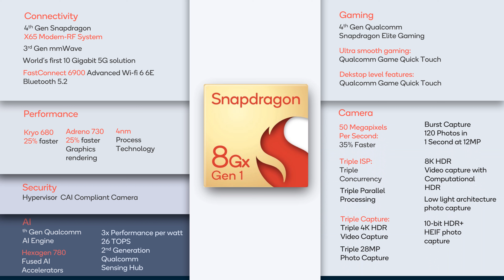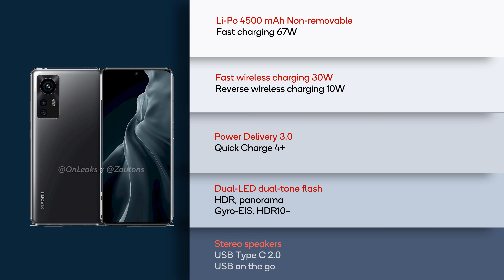Xiaomi 12 Specification Beautiful PowerPoint presentation Download link in Discription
Xiaomi 12 is upcoming flagship device set to launch in 1st quarter of 2022, it features top notch Chipset from Qualcomm Snapdragon 8 Gen 1, its going to be one of 1st snapdragon 8 gen 1 CPU device from Xiaomi.